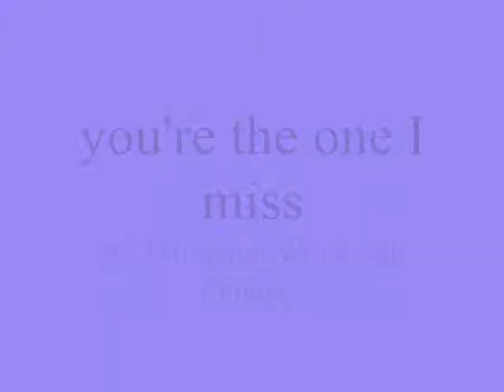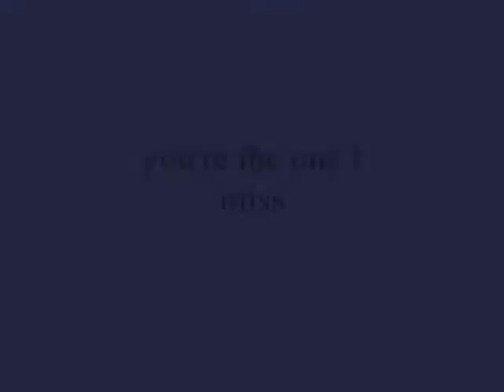you're the one I miss ~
do.
do so
Money is an excellent servant, but the host
very bad.